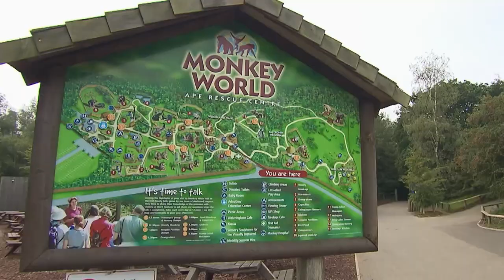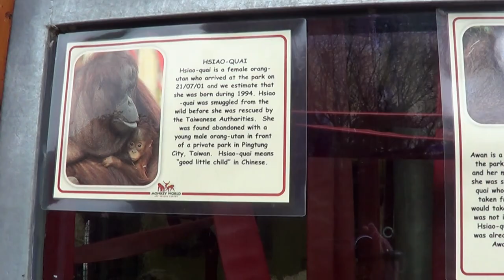Ein neues Heim für Plumplori Kate | Panda, Gorilla & Co.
Im Menschenaffenhaus wird heute Abschied gefeiert: das Orang-Utan Mädchen Rieke zieht um. So macht sich Zoo-Tierarzt Dr. André Schüle gemeinsam mit Reviertierpfleger Christian Aust auf den Weg nach Dorset in England. Gemeinsam möchte die Fahrgemeinschaft Rieke sicher in die „Monkey World“ bringen, einer Rettungsstation für Primaten.
Kate ist erst seit einigen Wochen im Tierpark Berlin und immer noch ein wenig scheu und bissig. Das Plumplori-Mädchen ist aus dem Augsburger Zoo in die Hauptstadt gekommen. Obwohl sie eine Handaufzucht ist, hält Kate ihren Tierpfleger Mario Grüßer noch ziemlich auf Abstand. Aber da Liebe ja bekanntlich durch den Magen geht - vielleicht lässt sich Kate mit einer knackigen Heuschrecke bestechen?
Für das kleine Tiger-Mädchen Alisha steht heute Großes auf dem Plan: Für die nächsten drei Monate zieht Alisha in den Zoo nach Eberswalde. Dort wird Alisha schon von Dragan erwartet, einem feschen Tigerjungen. Ein tierischer Verkupplungsversuch - ob es denn beim ersten Beschnuppern auch funkt zwischen den beiden?
Außerdem bei "Panda, Gorilla & Co.": im Tierpark Berlin ist ein neuer Katzenbärmann eingetroffen, Nashorn Akili wird auf eine große Reise vorbereitet und die beiden Zwergeselkinder Camilla und Dana lernen bei einer Tour durch den Zoo viel Neues kennen.